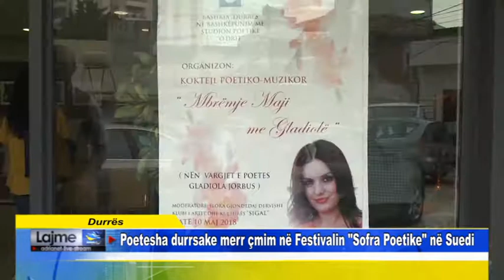Durrës Poetesha durrsake merr çmim në Festivalin Sofra Poetike në Suedi